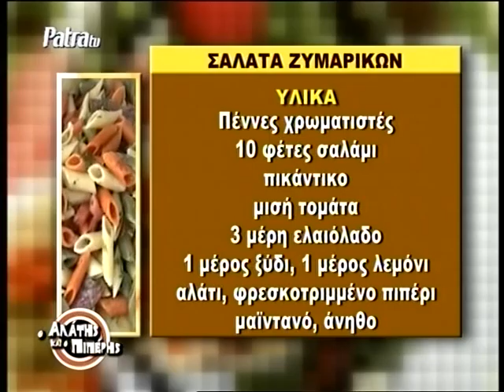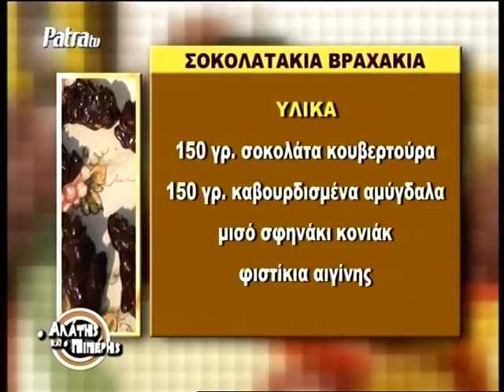Η Μ.ΔΡΙΜΑΛΑ ΜΑΓΕΙΡΕΥΕΙ ΣΤΗΝ ΕΚΠΟΜΠΗ ''Ο ΑΛΑΤΗΣ & Ο ΠΙΠΕΡΗΣ''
PATRA TV!!!